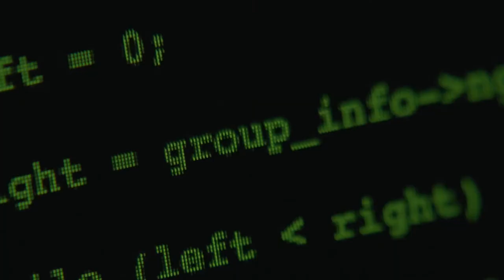Grant Thornton's APAC regional video 2020